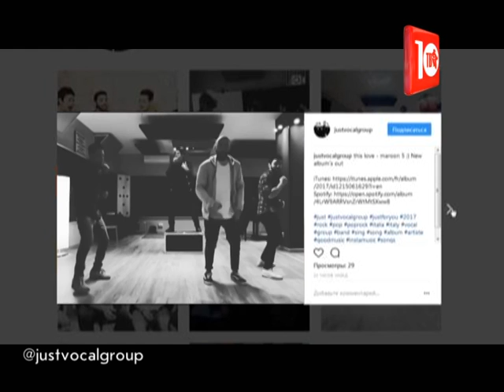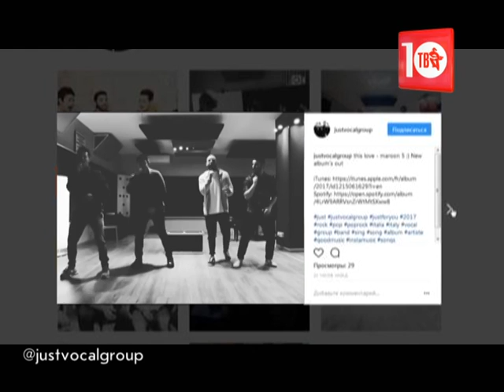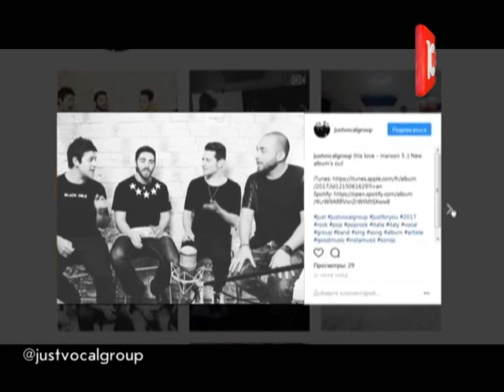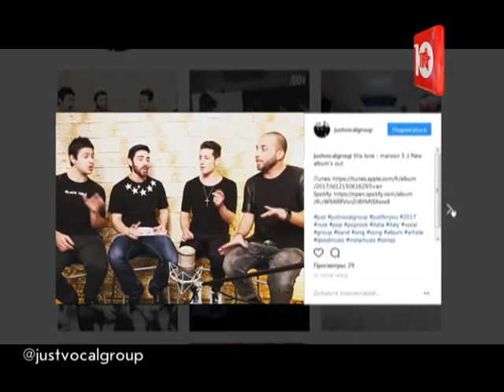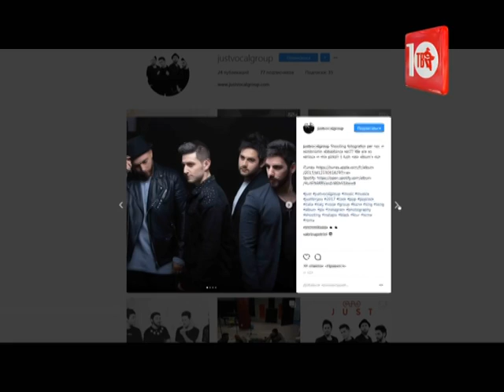Специальные гости на гала-концерте ШАНСОН ТВ - ВСЕ ЗВЁЗДЫ...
18-го июля на СЛАВЯНСКОМ БАЗАРЕ в Витебске состоится концерт ШАНСОН ТВ – ВСЕ ЗВЁЗДЫ, на котором будут выступать ваши любимые артисты!  Специальные гости концерта - группа JUST из ИТАЛИИ.
Группа JUST – это четверо талантливых и очень красивых парней из РИМА: Стефано РИЧЧИ, Джаммария МАТТЕИНИ и братья  - Андреа и Джорджо ПАОНИ.
JUST – любимцы итальянской публики - в БЕЛАРУСЬ приедут впервые, и очень ждут знакомства с новым зрителем!
В эксклюзивном интервью телеканалу Шансон ТВ музыканты рассказали о том, как образовалась их группа, какие песни они исполнят на концерте и что объединяет славянские народы и итальянцев.
Все подробности – в специальном выпуске программы  ПРАВДА ШАНСОНА.